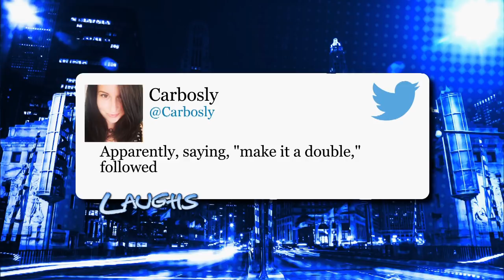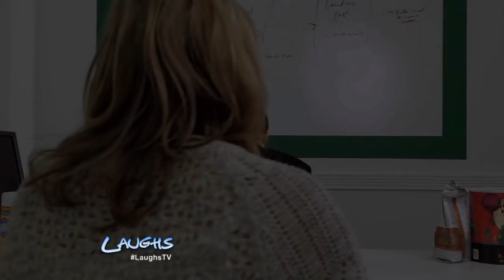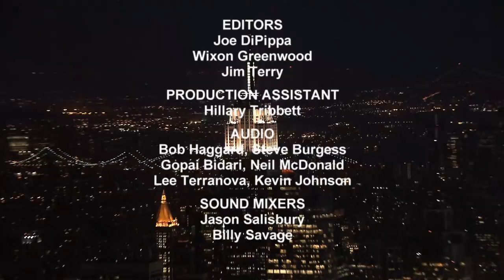Laughs Episode 127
Tell us what you thought in the comments. Please click thumbs up and add this video to your favorites if you LOL'd.